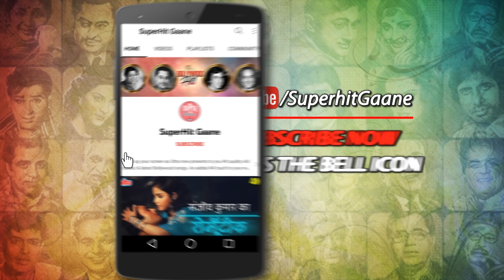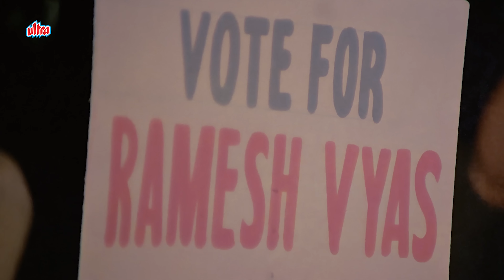Boloji Kaisi Kahin Song 4K: Kishore Kumar, Alka Yagnik| Sanjay Dutt, Rati Agnihotri |Main Awara Hoon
Watch Out the Song 'Boloji Kaisi Kahin' from the Movie 'Main Awara Hoon (1983)' in 4K, Featuring Sanjay Dutt, Rati Agnihotri . Sung by Legendry Singer Kishore Kumar & Alga Yagnik.

🔸 Song Credits ✔️
      Movie/album: Main Awara Hoon
      Singers: Alka Yagnik, Kishore Kumar
      Song Lyricist: Anand Bakshi
      Music Director: Rahul Dev Burman
      Starring: Sanjay Dutt, Raj Babbar, Jayapradha, Rati Agnihotri

🔸 Lyrics of Boloji Kaisi Kahin :

      Jane ya na jane koi mane ya na mane
      Teri tarah mari tarah meri tarah banke mastane
      Ache khase log bhi ho jate hai deewane
      Bolo bolo ji kaisi kahi wah ji wah achchhi kahi
      Bolo ji kaisi kahi wah ji wah achchhi kahi

      Pagal hai ye premi sare
      Rat ko jo ginte hai tare
      Ginne par aao to jo ban ke binjar hai tare
      Char dino me do din aahe bharke gujare
      Baki ke do din to hasle mauj udale pyare

      Koi vote jama karta hai koi note jama karta hai
      Vote ho ya note dono bade harjai
      Jisse pyar kiya usi ke dil pe chot lagayi
      Inka aana ram duhai inka jana ram duhai

      Dil me laga hai akkal ka tala
      Rasmo riwajo ki chabi wala
      O dilwalo is tale ko todo isko kholo
      Sari dunia ko ek taraju me na tolo
      Is dil se bhi puchho teri kya marji hai

      Acche khase log bhi ho jate hai deewane
      Are bolo ji kaisi kahi wah ji wah achchhi kahi